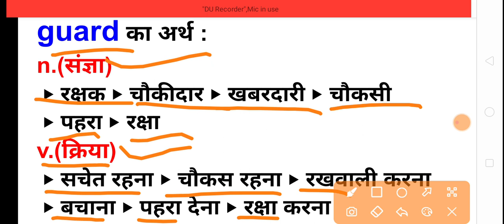Guard meaning in hindi|guard ka matlab kya hota hai|daily use english words|word meaning in hindi